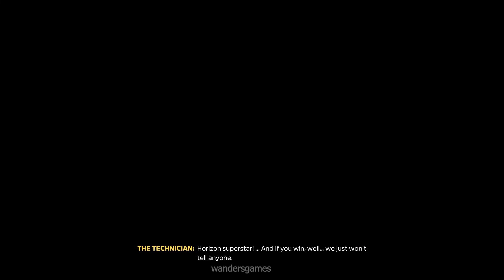Forza Horizon 5 Realistic Offroad in the Jungle, Off the Beaten Trail, Surface Battle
Game: FH5 - Forza Horizon 5
Difficulty: UNBEATABLE
Races: TEST DRIVER - Horizon Wilds: offroad in the jungle - off the beaten trail - surface battle
Cars: LAND ROVER DEFENDER, Traxxas Slash 4x4 Vision Wheel (RC Car)

►Welcome to the channel WANDERSGAMES

Processor: Intel i5 10300H; 2,5 GHz
GPU: NVIDIA® GeForce® GTX 1650 Ti, GDDR6 de 4 GB
RAM: 8GB DDR4

Forza Horizon 5 is an upcoming racing game developed by Playground Games and published by Xbox Game Studios. It will be the fifth Forza Horizon title and the twelfth main installment in the Forza series. The game is set in a fictionalized representation of Mexico. It is set to be released on 9 November 2021 for Microsoft Windows, Xbox One, and Xbox Series X and S.

Forza Horizon 5 is a racing video game set in an open-world environment based in Mexico. The game has the largest map in the entire Forza Horizon series, being 50% larger than Forza Horizon 4. The map was described by creative director Mike Brown as one of the most diverse Forza Horizon maps the team has built. The map contains areas like an active caldera volcano, jungles and beaches, and cities such as Guanajuato. Players can explore the open world freely, though they can also compete in multiplayer races and complete the campaign mode. Both the cars featured in the game and the player character can be extensively customized. The game is the first in the franchise to support ray tracing on cars (although this is only available in ForzaVista).